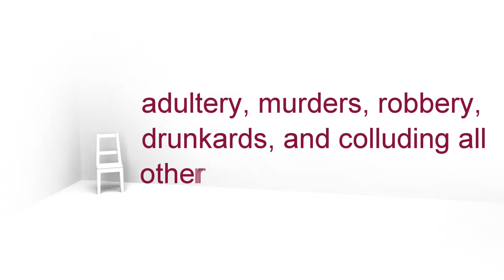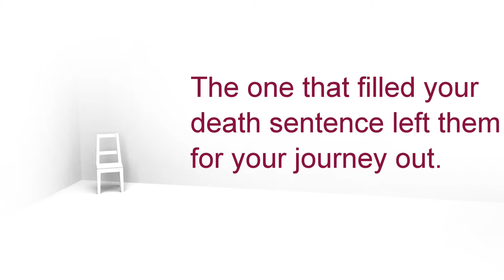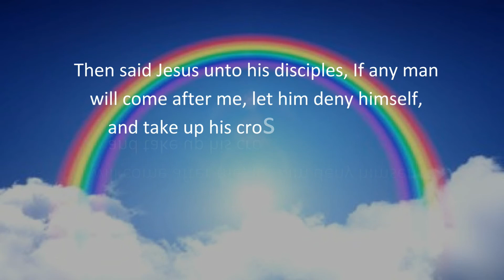HD | The Cross Payment KJV Short Film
*Warning! Don't Download*
Don't download this for it's music or photo. To Buy music or other information.
Go To Amazon or an legal online store or retail store. Be Bless and Enjoy your day.

Music By: "J. Moss featuring Marvin L. Winans and Byron Cage-We Love You (The LIVE Remix)", sound recording administered by: 1:49 SME